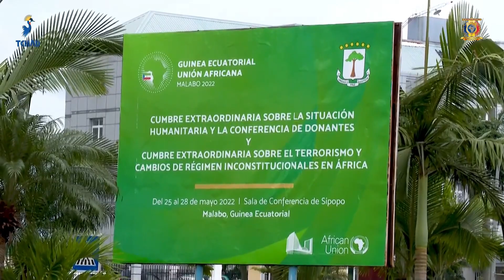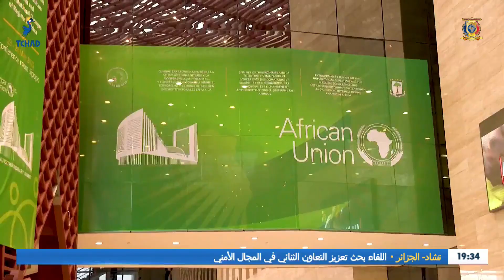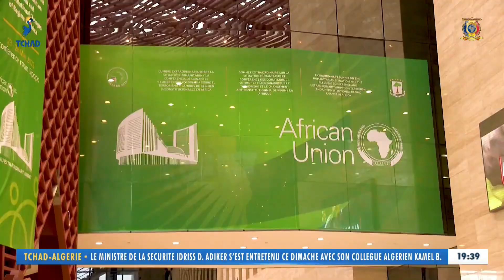مشاركة رئيس المجلس العسكري الإنتقالي في القمتين الإستثنائيتين للإتحاد الإفريقي في مالابو، مايو 2022